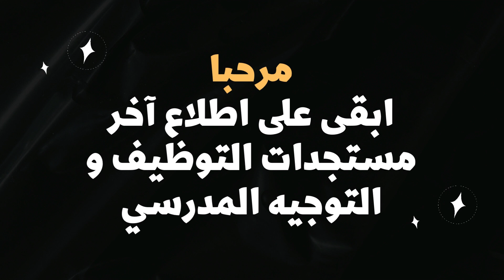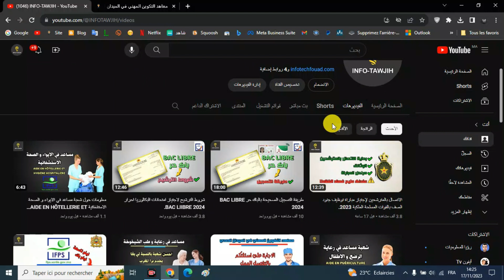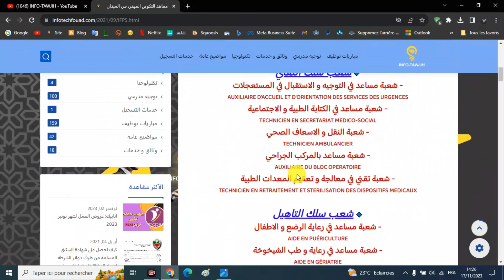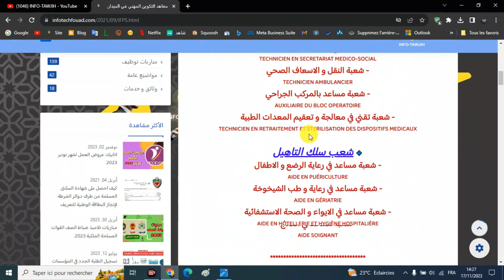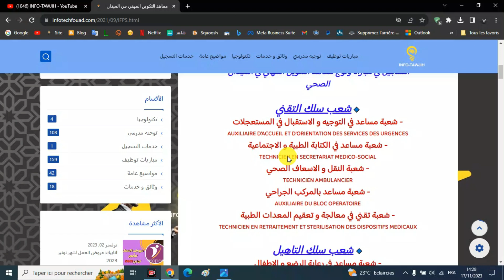معلومات حول شعبة مساعد في الكتابة الطبية و الاجتماعية TECHNICIEN EN SECRETARIAT MEDICO-SOCIAL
مباراة ولوج معاهد التكوين في الميدان الصحي: تقني النقل و الإسعاف الصحي، مساعد في العلاج 2023.

INSTITUTS DE FORMATION PROFESSIONNELLE DANS LE DOMAINE DE SANTE IFPS
التسجيل في مباراة ولوج معاهد التكوين المهني في الميدان الصحي
TECHNICIEN AMBULANCIER
AIDE SOIGNANT
ifps.sante.gov.ma
سلك التأهيل: شعبة مساعد في العلاج.
الاجر الشهري لمساعد في العلاج
الراتب الشهري لمساعد معالج
المهام التي يقوم بها مساعد في العلاج
AIDE SOIGNANT

التسجيل في مباراة ولوج معاهد التكوين المهني في الميدان
الصحي
🔹 شعب سلك التقني
- شعبة مساعد في التوجيه و الاستقبال في المستعجلات
- شعبة مساعد في الكتابة الطبية و الاجتماعية
- شعبة النقل و الاسعاف الصحي
- شعبة مساعد بالمركب الجراحي
- شعبة تقني في معالجة و تعقيم المعدات الطبية

🔹 شعب سلك التاهيل
- شعبة مساعد في رعاية الرضع و الاطفال
- شعبة مساعد في رعاية و طب الشيخوخة
- شعبة مساعد في الايواء و الصحة الاستشفائية
- شعبة مساعد في العلاج